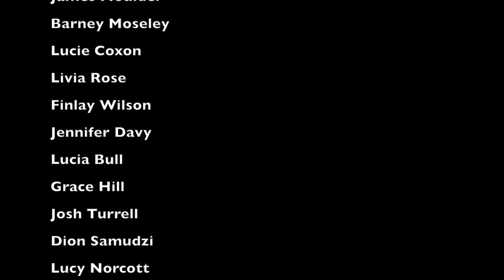The Prom - PQA Crawley